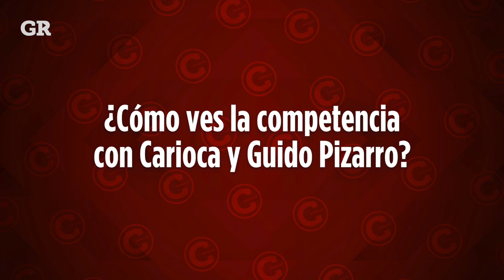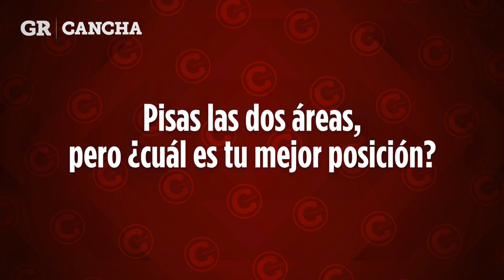Tigres. Juan Pablo Vigón acepta el reto. La Entrevista.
El mediocampista de los Tigres, Juan Pablo Vigón, acepta el reto y desea ganarse un puesto como titular en el conjunto felino.